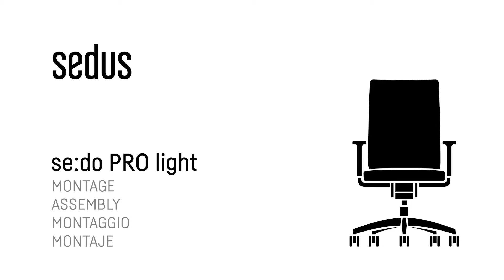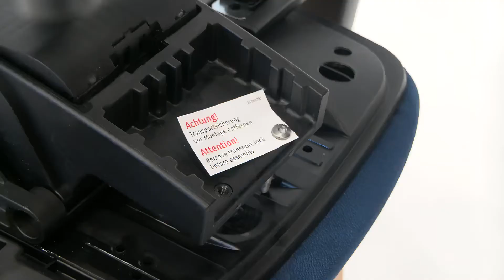Drehstuhl/swivel chair se:do PRO light - Montage/assembly